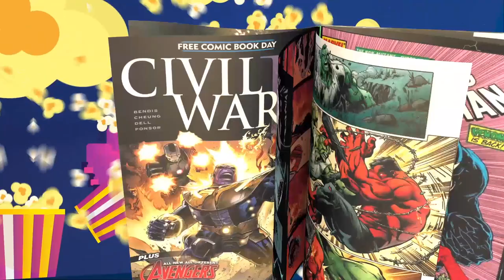The Nerd Gen Report 327: Wolverine's Absence in the New X-Men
We explore the news that the upcoming X-Men iteration will not include Wolverine initially due to concerns about Hugh Jackman's recent involvement in other MCU projects. Is this a bold choice or a risky move?

The cast for the Fantastic Four has been "finalized", and we share our thoughts on whether we want them in the current MCU and the risks associated with reintroducing these characters.

We discuss the concerning box office tracking for "The Marvels" and its potential impact on the MCU. Will it live up to the first Captain Marvel's success (LMAO), or is it doomed to be a box-office disappointment?